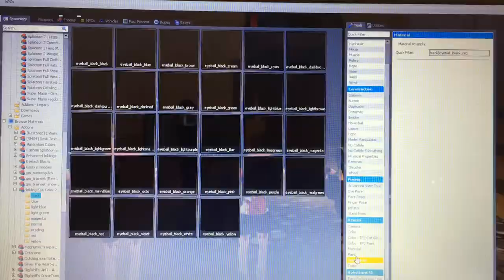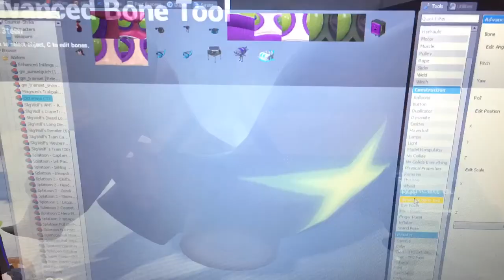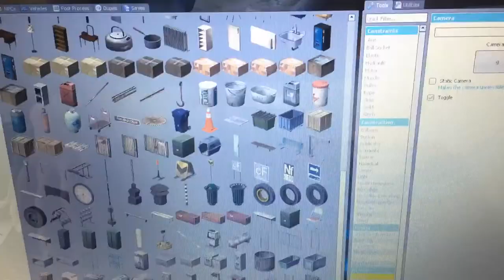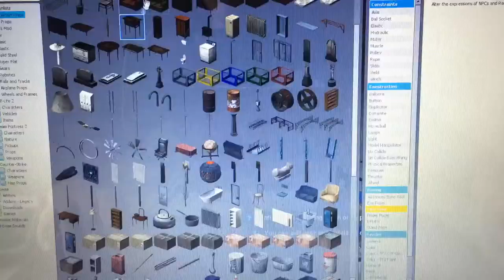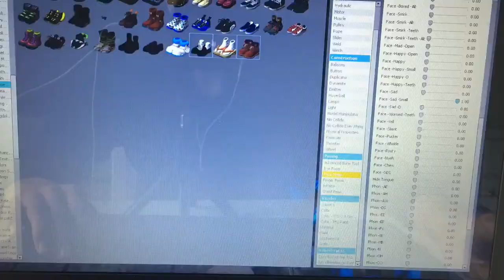Splatoon Gmod poster time lapse 19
My biggest poster time lapse since poster time lapse 10 but just wait until poster time lapse 20